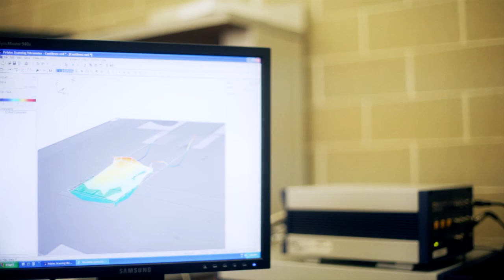Infrastructure with global impact | WIN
The impact of nanotechnology infrastructure funding from the Canada Foundation for Innovation.